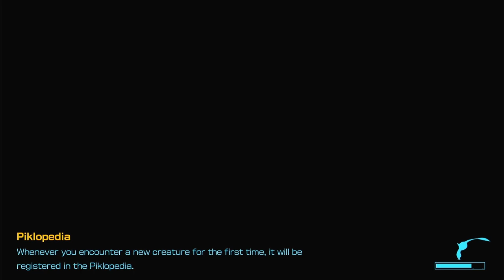SEARCHING FOR PIKMINS & TREASURES | Primordial Thicket | Pikmin 4 - Part 55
Hi everyone!
Let's continue to play Pikmin 4 - part 55. To day we are going to continue the to collect treasures and search for pikmins at Primordial Thicket.

► Timestamps
00:00:00 - Start - Nintendo Switch Logo
00:01:34 - Landing in Primordial Thicket
00:02:29 - Enter Mud pit looking for white pikmins
00:07:10 - Mud Pit sublevel 2
00:11:49 - Mud Pit sublevel 3
00:29:24 - Going back to the rescue command post and day 55 is to an end